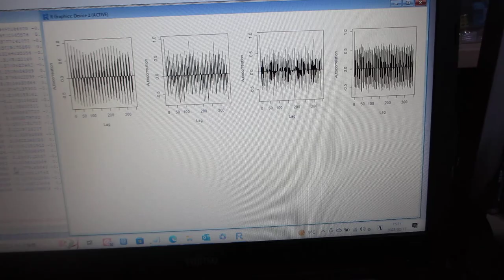超音波のダイナミック特性を評価する技術（自己相関の解析）